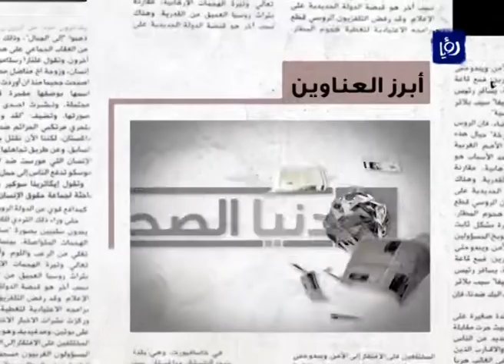لقاءات مع المشاركين في انتخابات الصيادلة | Roya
لقاءات خاصة برؤيا الاخبارية مع المشاركين في انتخابات الصيادلة